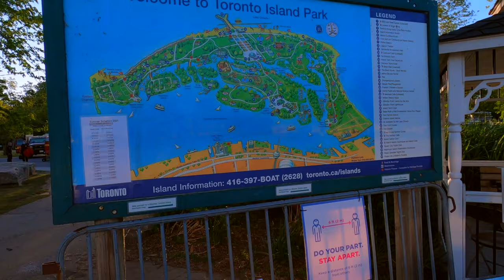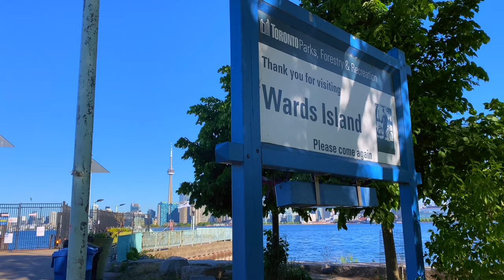CYCLING IN TORONTO - TORONTO ISLANDS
The Toronto Islands are a chain of 15 small islands in Lake Ontario, south of mainland Toronto, Ontario, Canada.